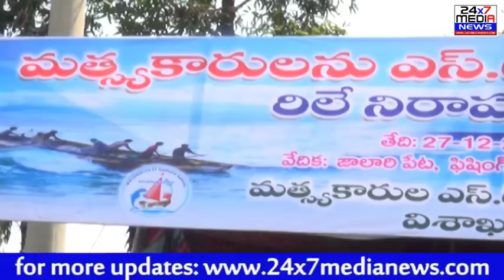"ఈసారి ఇచ్చిన మాట తప్పారో...ఓటుతో బుద్ది చెబుతాం" అంటూ తెలుగుదేశం ప్రభుత్వానికి మత్స్యకారుల హెచ్చరిక